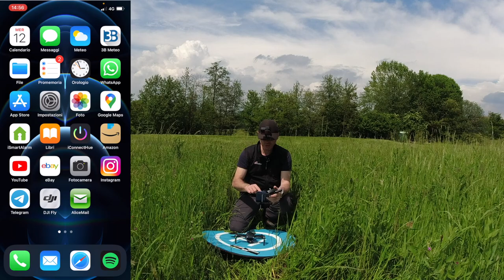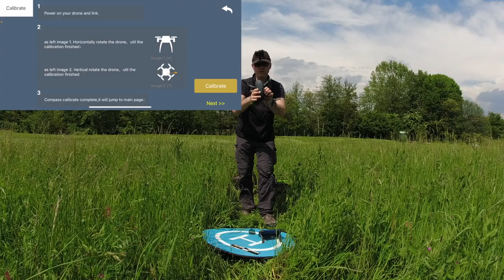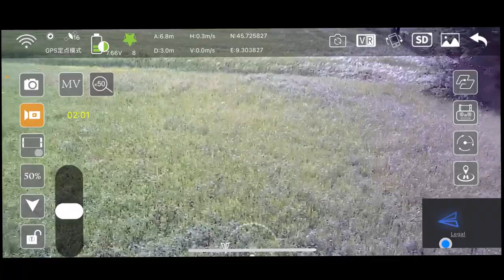PROVA SG907 MAX 300g. HOVERING RTH POINT OF INTEREST VIDEO E FOTO CON ATTACO SCIAME!RECENSIONE ITA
Link Utili

         ❖❖❖❖❖❖❖❖❖❖❖❖❖❖Contatti❖❖❖❖❖❖❖❖❖❖❖❖❖❖❖